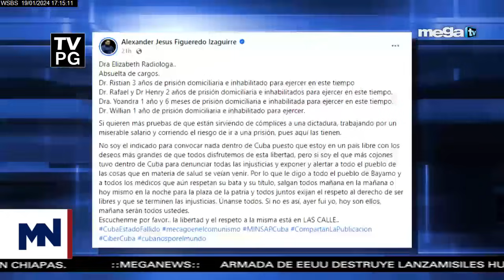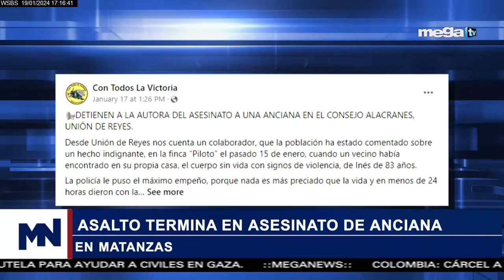Lo que está sonando en Cuba 01-19-24 con Camilo Loret de Mola